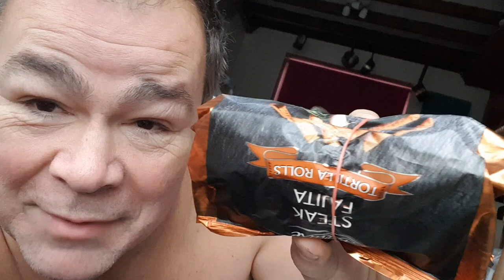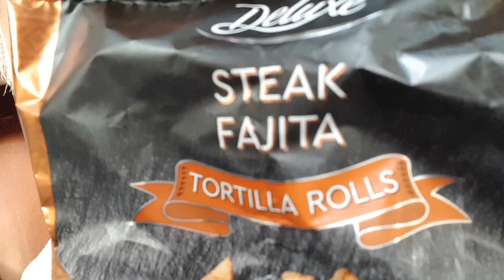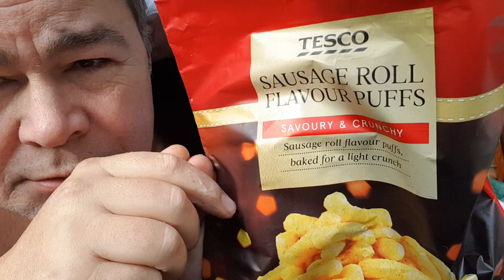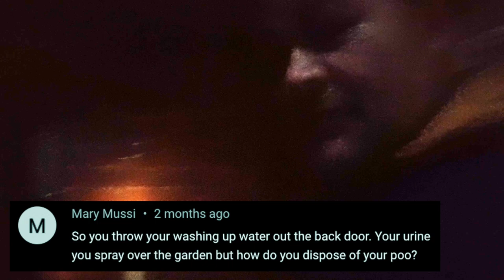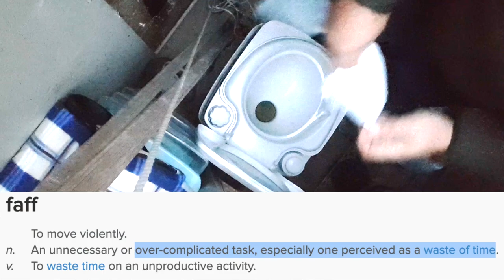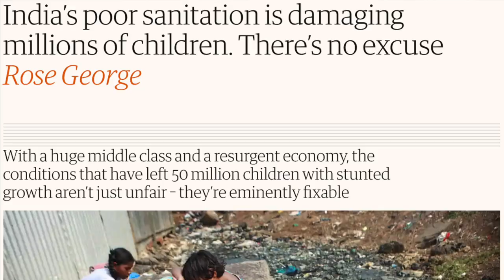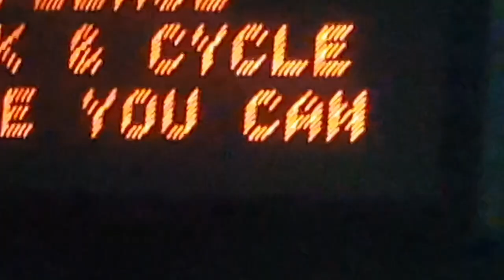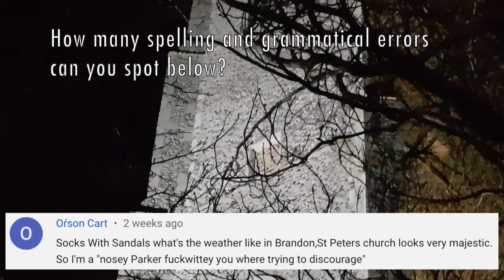Tiny House Life S04E21 🇬🇧 British Toilet Humour 🌳🏡🐻💩🌳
From late November to mid December, apart from the forest birds which you've seen, I didn't film much as I was taking life slow in the darkness unable to charge my laptop by either solar or my van which was in the garage. In this episode I go into the toilet humour of taking a dump off-grid without wandering into the forest at night. 🐻💩🌳?
This episode is a compilation of multiple days' footage.